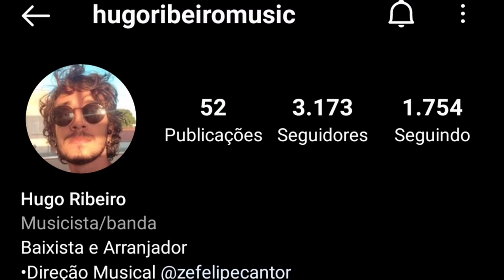HUGO RIBEIRO | Bass Cover | Baixista da Banda Zé Felipe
Então deixa o seu like, comente e compartilha!